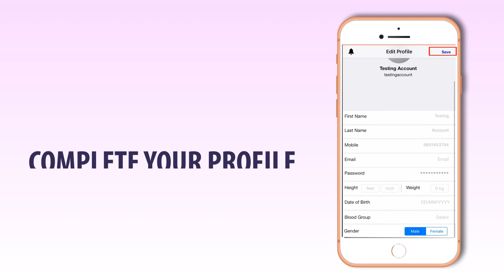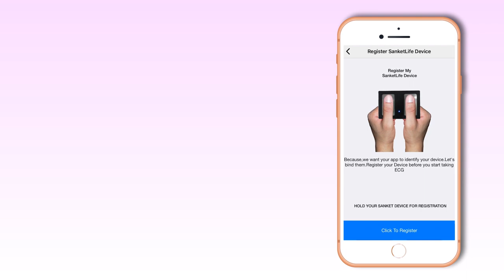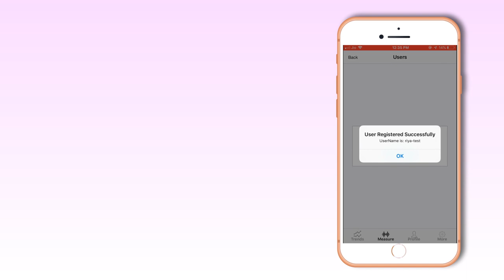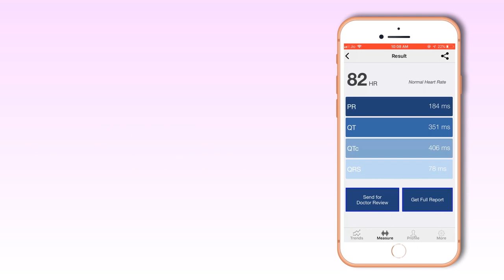How to take ECG - 12 Lead ECG Monitor Demo video | SanketLife2.0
SanketLife is a key chain size ECG device capable of measuring and recording complete 12 Lead ECG by touch sensors. It's an ultra easy ECG monitor clinically validated with 98% accuracy. As the video showcases, it is super easy to use and requires no leads, wires, gel or electrodes. With minimal supervision, one can record medical grade ECG anytime, anywhere. A complete cardiac care solution with its state of the art cloud service for easy accessibility of reports and instant sharing to a doctor or family member in real time.

Advance Features includes:-
1. Sensor technology to record ECG, making it a wireless solution
2. Get ECG reviewed & analyzed by the qualified cardiologist in 10 minutes.
3. Instant reports easy to share
4. 24X7 Customer Service